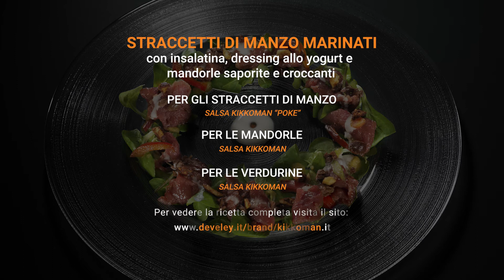Stracetti di Manzo Kikkoman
Lo chef Gregori Nalon testimonial Kikkoman & Develey, ritrova la tradizione, l'unisce all'innovazione, e ne rende un piatto facile, saporitissimo e unico per le vostre cene gourmet.